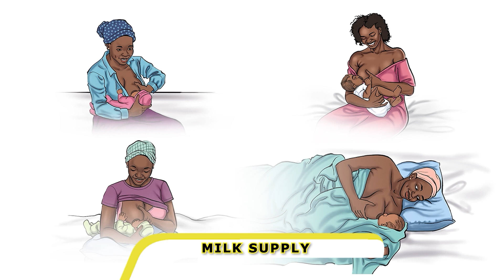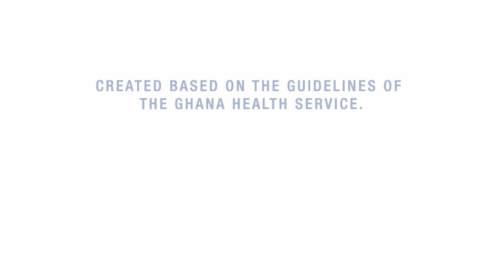How to Boost Your Milk Supply in the Nzema Language